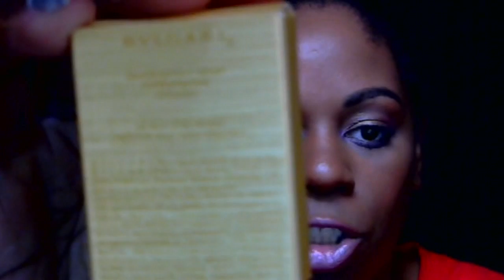Favorite perfumes and body oil's for 2016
There is no shaming, nothing is off limits and the only rule i have is that we all treat each other with respect. Much love!

to review items for up to 100% off.